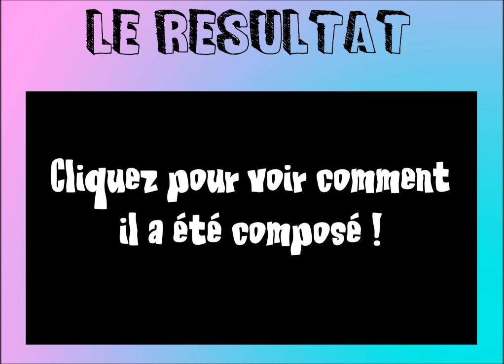Zebu - I don't smoke weed but I listen to reggae music